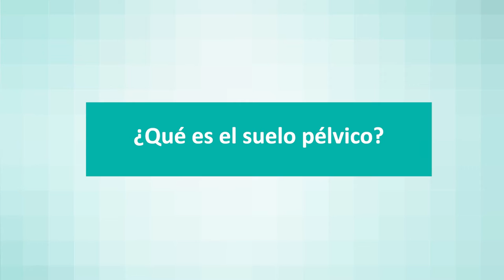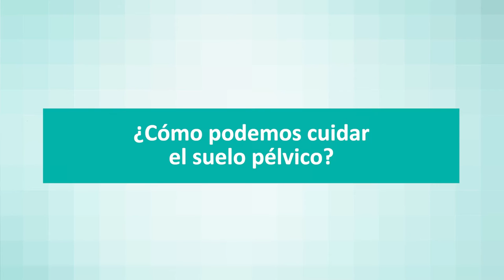Suelo pélvico: síntomas, diagnóstico y tratamiento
La Dra. Solanye Navas, especialista en ginecología y obstetricia del Hospital Quirónsalud Murcia, explica en qué consiste el suelo pélvico débil.

¿Qué es el suelo pélvico?
Un conjunto de ligamentos, músculos, y tejidos conectivos que tapizan la pelvis en su porción más distal. Su función es la de sostener los órganos de la pelvis: recto, vejiga y útero, en el caso de la mujer, o próstata, en el caso del hombre. Además, ayuda a controlar los esfínteres. Un suelo pélvico fortalecido también ayuda a mejorar las relaciones sexuales.

¿Cuáles son los síntomas del suelo pélvico debilitado?
Dependerá del órgano afectado.

Los síntomas más comunes son:
· Pérdida de orina asociada a pequeños esfuerzos (toser, estornudar...)
· Imposibilidad de controlar los gases
· Sensación de peso en los genitales.

¿Cómo podemos cuidar el suelo pélvico?
Hay diversos factores asociados al debilitamiento pélvico, como: embarazo, obesidad, tos crónica asociada al tabaquismo, envejecimiento, estreñimiento crónico, etc.
Mientras que algunas de estas condiciones no se pueden evitar, otras sí se pueden modificar, como:
Seguir una dieta rica en fibra, realizar ejercicios que no necesitan levantar grandes pesos, mantener un peso adecuado, evitar el tabaco (...)

¿Cuál es el tratamiento del suelo pélvico?
Existen diversos tratamientos no quirúrgicos que se realizan de manera ambulatoria que mejoran la producción colágena del área genital.
· Láser C02.
· Ejercicios de Kegel.
· Rehabilitación del suelo pélvico.
· EMsella (ondas electromagnéticas).
Cuando el grado de prolapso es grave se necesitará recurrir a la cirugía.

En Quirónsalud Murcia, cuidamos de ti y de los que más te importan.

¿Tienes dudas sobre el tratamiento del suelo pélvico? Contacta con el Servicio de Obstetricia y Ginecología de Quirónsalud Murcia